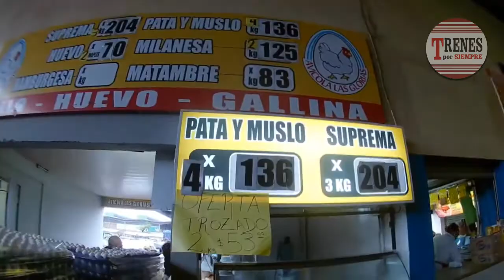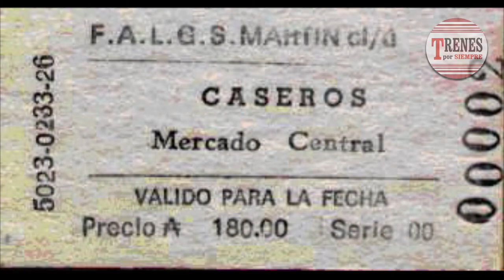Historia ferroviaria en Trenes por Siempre: Trenes de Pasajeros al Mercado Central.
Video sobre historia ferroviaria "D".

Transporte ferroviario